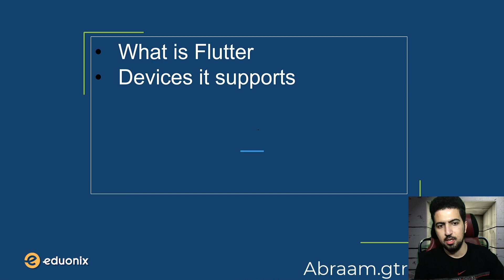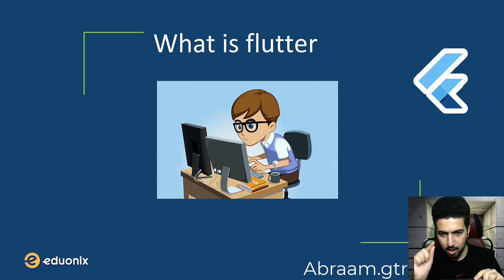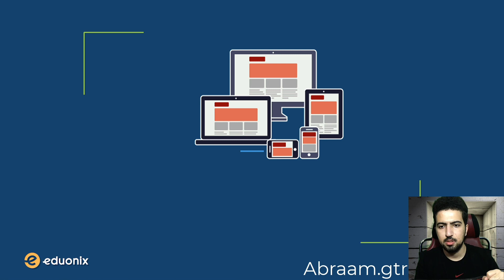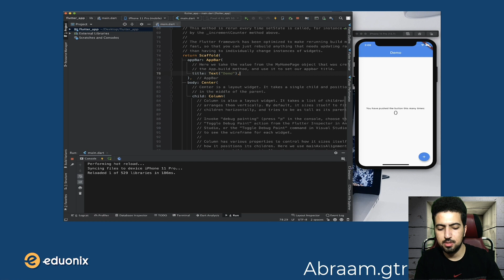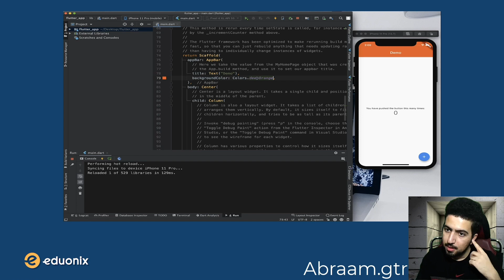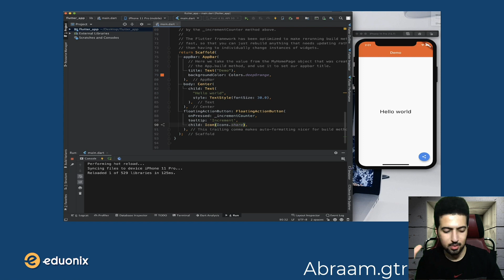What is Flutter | Getting Started with Flutter | Eduonix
★ Flutter is Google’s UI software development toolkit for building high-quality mobile and web applications. Watch this video to get an overview of what Flutter is, the devices it supports, material design, layout and more.

★ Flutter will be a part of our upcoming Mobile Development E-Degree.

⭐ Check out our premium E-Degrees on Data Science, Blockchain, Artificial Intelligence and many more